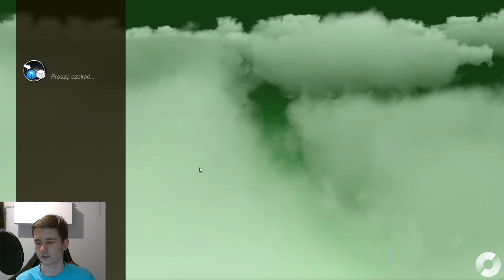NICZYM ADAM MAŁYSZ! Trackmania 2 Stadium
I kolejny odcinek z Truckmanii!!!
Fanpage: Walus
YT_Walus#nssv.pl#Skyblock
Wykorzystane piosenki w filmie: